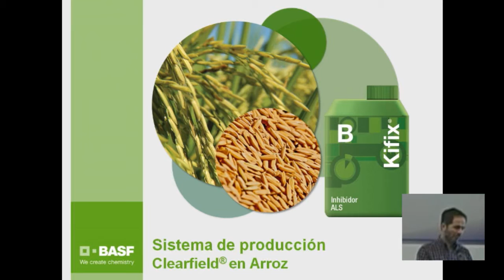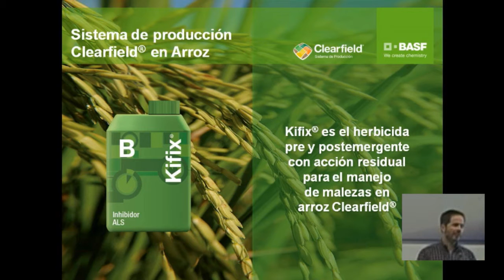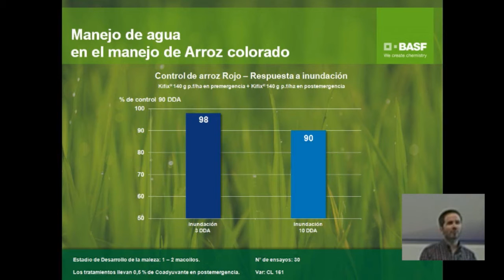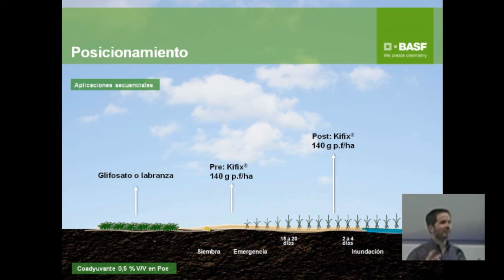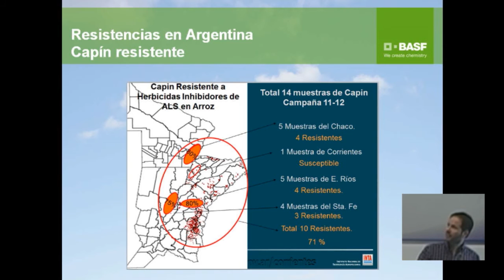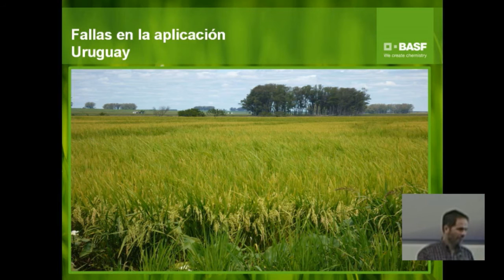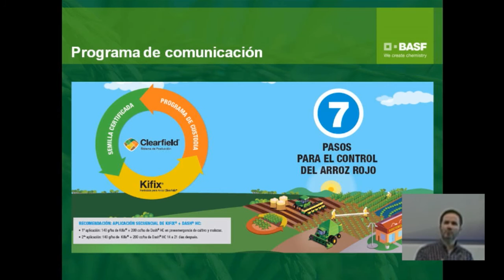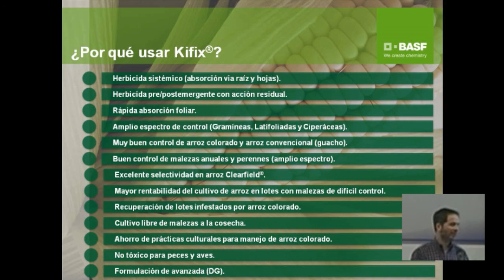6.1. Jornada arroz 2016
Aimar Pena
Charla: Sistema Clearfield en arroz
Tema: Clearfield (Parte 2)
INIA Treinta y Tres